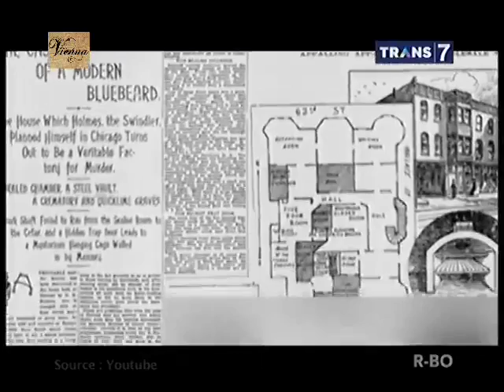On The Spot - Kamar Rahasia Paling Menyeramkan